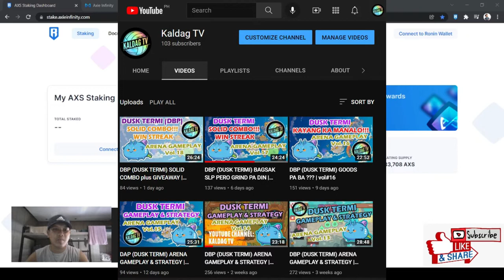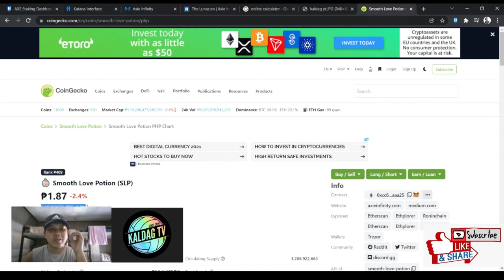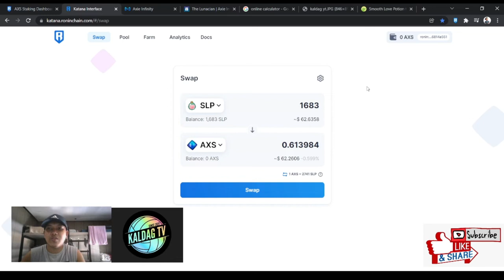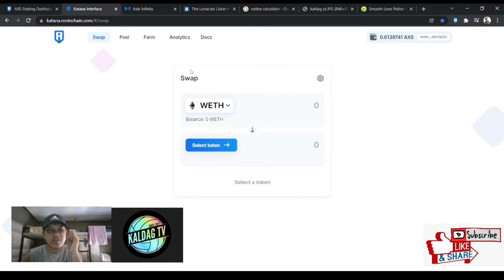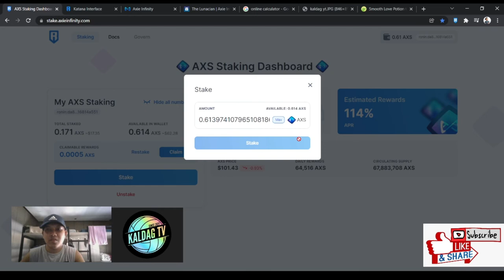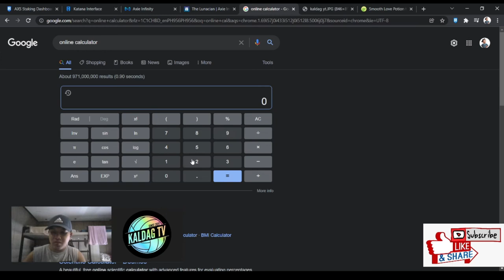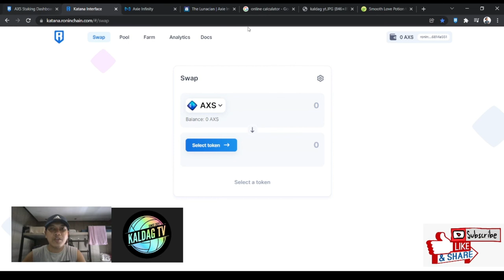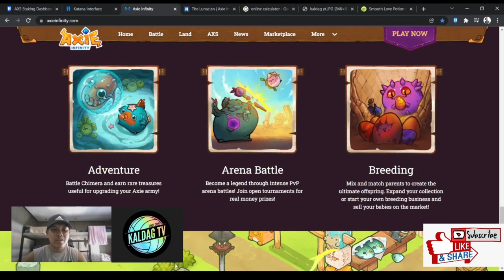AXS STAKING | GUIDE and STEPS | SULIT ang EARNINGS | PLUS GIVEAWAY vol.19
AXS STAKING | GUIDE and STEPS | SULIT ang EARNINGS vol.19
1. MAKE SURE TO SUBSCRIBEO ON OUR CHANNEL
3. MAKE SURE TO FINISH THIS VIDEO
4. WE WILL ANNOUNCE WINNER ON NEXT VIDEO UPLOAD

🎵 Track Info:

Title: Sweet Note by Sakura Girl